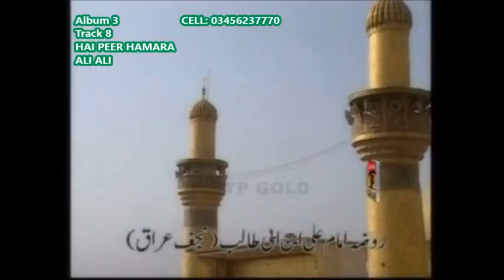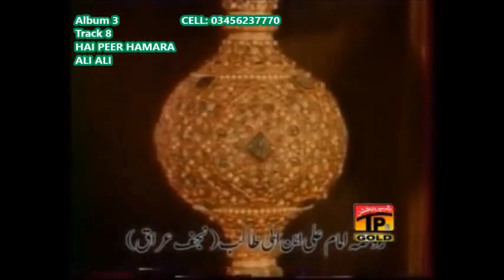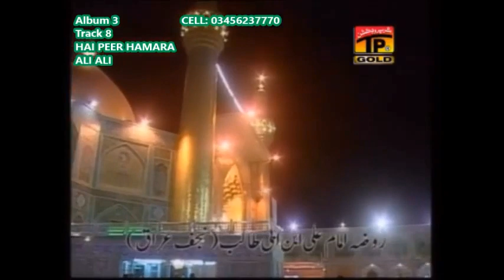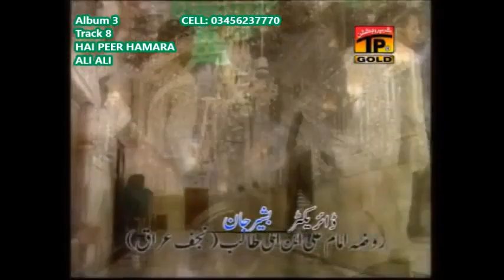Hai Peer Hamara Ali Ali - Sikandar Badar Miandad Qawwal